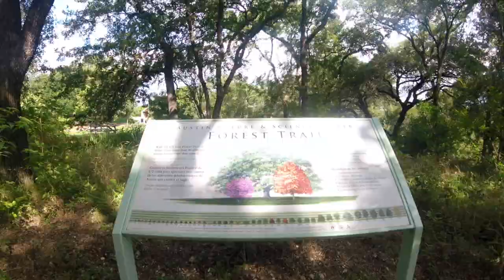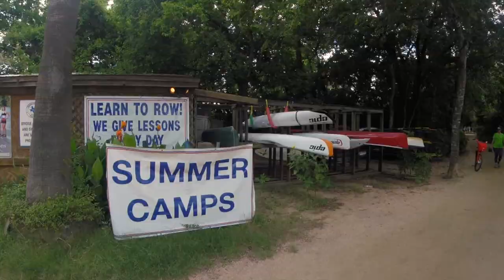Jen Hatmaker was betrayed after bold stance!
Christian author, speaker, blogger Jen Hatmaker hikes with Kevin Nealon along the Colorado River in Austin, TX.  Jen chats about wearing many hats including being a preacher, the drinking in Austin, dealing with injuries, never canceling her shows, her astounding female following,  cheering women on to their highest potential, the Collective Legacy,  her husband, Brandon, growing up the daughter of a preacher, her amazing parents, taking a stance against the church and welcoming the LGBTQ community, the consequences she and her husband endured,  receiving hate mail and death threats, rebounding from that and now thriving in every way, meeting new friends from that experience, the backward approach to communities in the deep South, paddle boarding, regretting wearing jean overalls when she was pregnant, making her bed, keeping her maiden name, Texas being very into itself,  her podcast, 'For The Love,' her interview with Melinda Gates plus more.